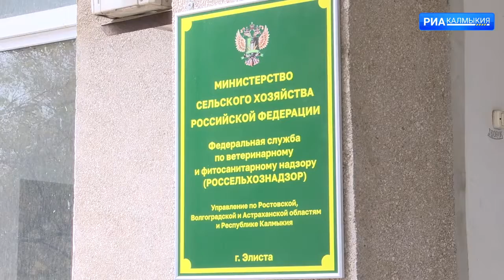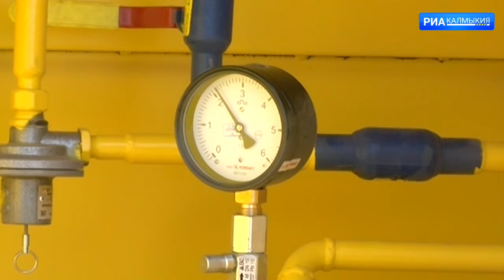ДЕНЬ РЕСПУБЛИКИ 13 12 2021 ВЫПУСК НА КАЛМЫЦКОМ